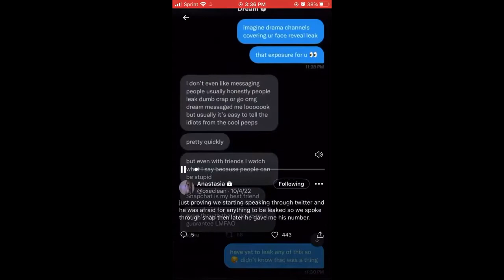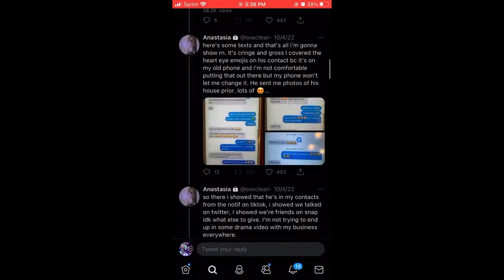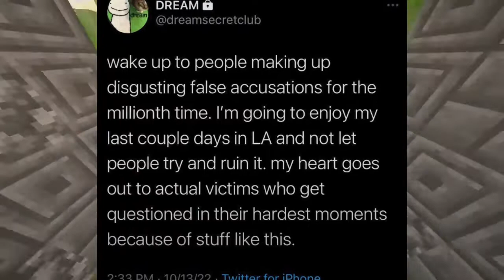The Dream Allegation Is Worse...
Dream Got Cancelled On Twitter, Now recently a girl came forward and said that dream messaged her when she was 17 and he was 20, So in this video ill be going over these claims against dream, But In my opinion this isn't a huge deal and it could have been faked, But it seems like twitter is willing to cancel dream anyway, But yea this is why Dream Got Cancelled On Twitter again

JOIN NOW